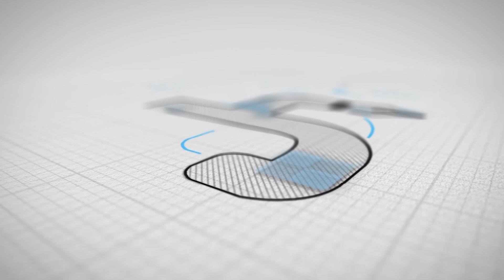ਸ਼੍ਰੀ DURGA ਸੇਵਕ ਸੰਘ ਵੱਲੋਂ ਮੰਦਰ ਦੇ ਵਿਹੜੇ ਚ ਸੁਤੰਤਰਤਾ ਦਿਵਸ ਮਨਾਇਆ ਗਿਆ !